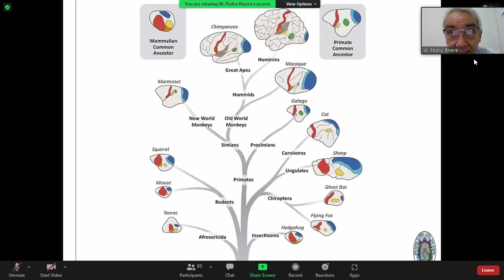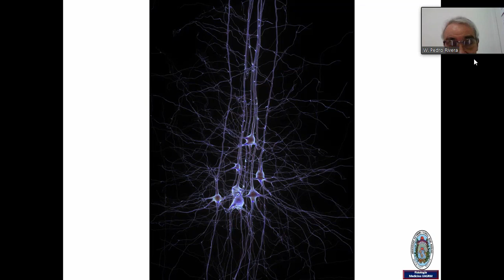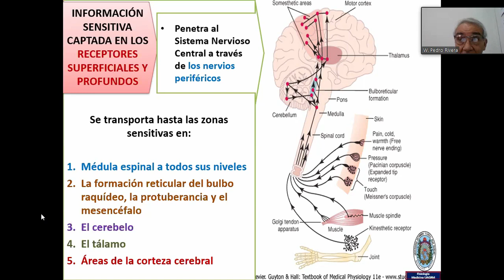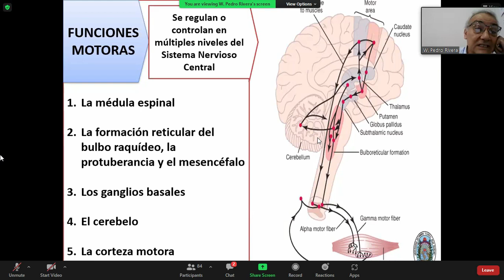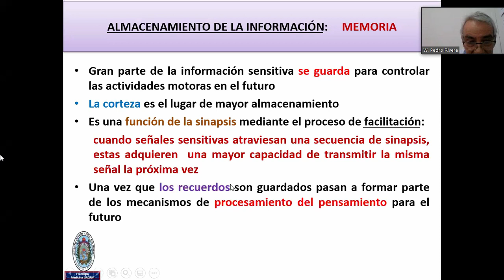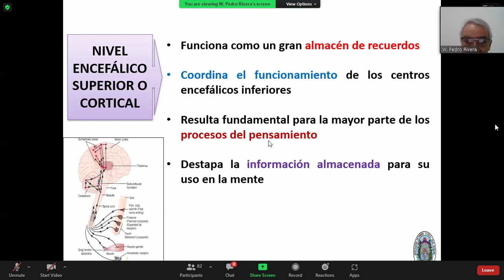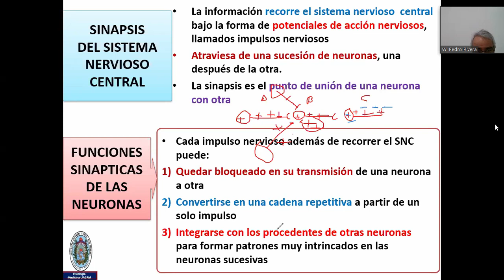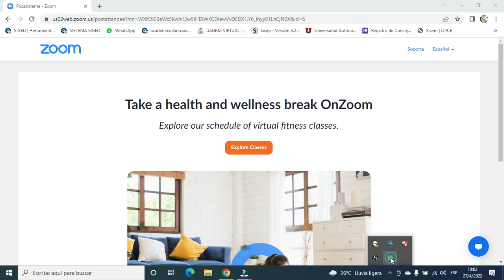clase 13 FISIOLOGÍA